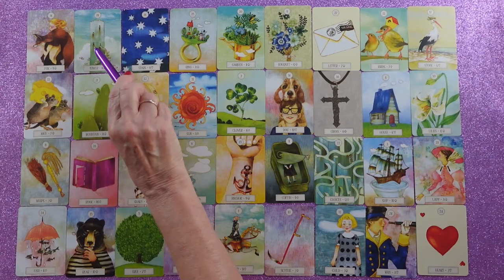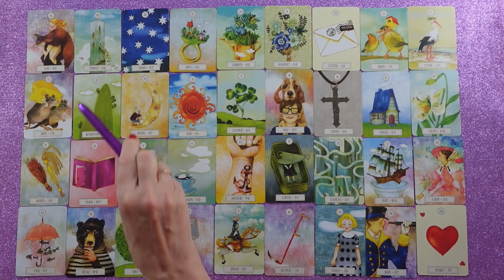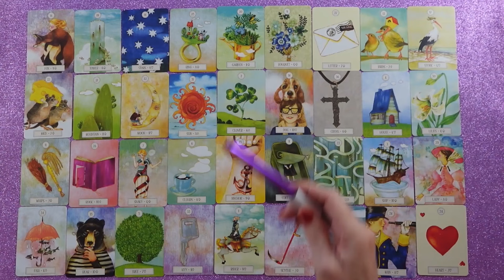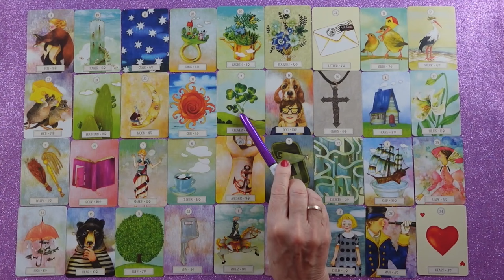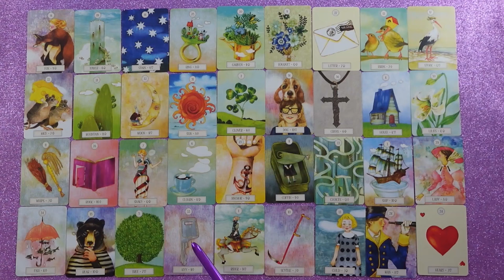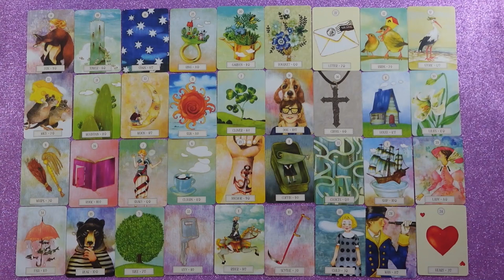Mi várható Október hónapban?